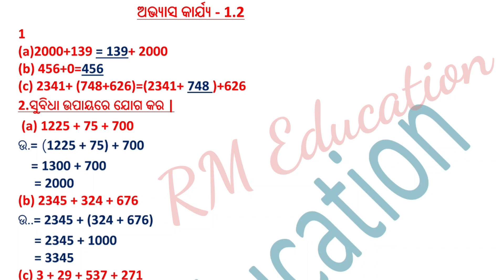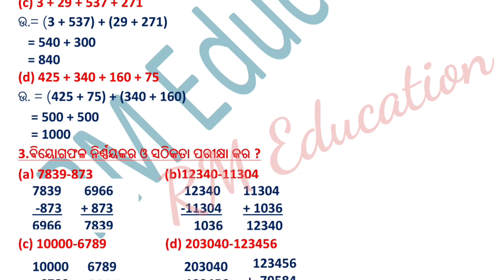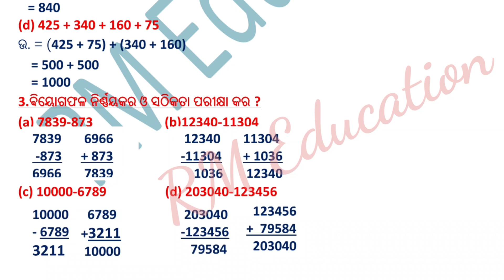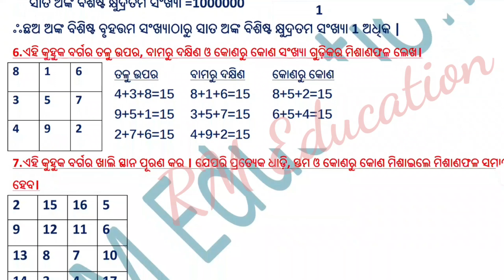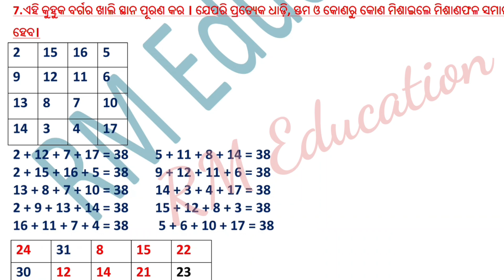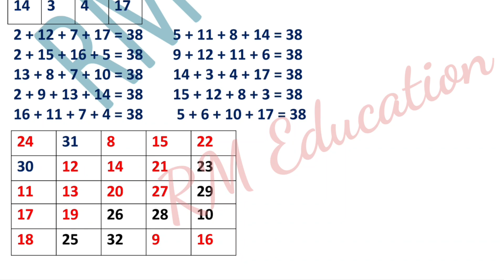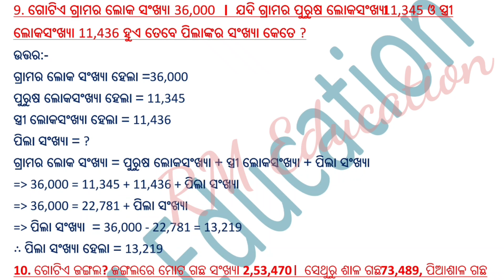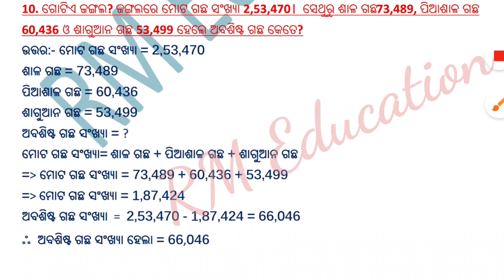Class 6 Math 1.2 || Sri Aurobindo school class 6 Math ଅଭ୍ୟାସ କାର୍ଯ୍ୟ -୧.୨ Class 6 Math sri Aurobindo